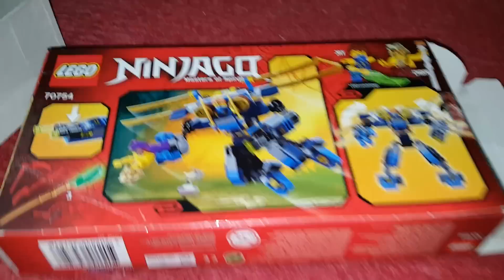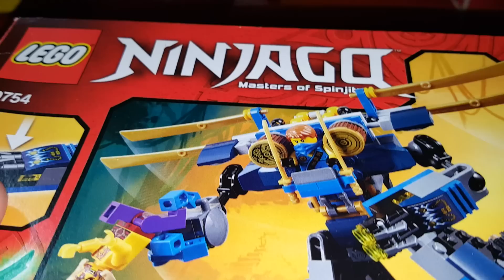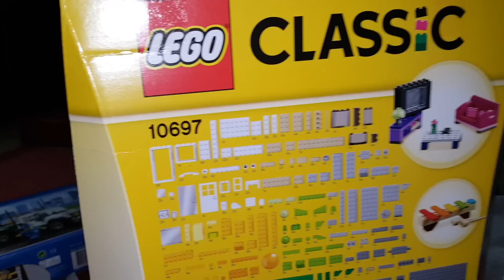Lego per compleanno Alessandro classic lego basi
i regali di compleanno di alessandro